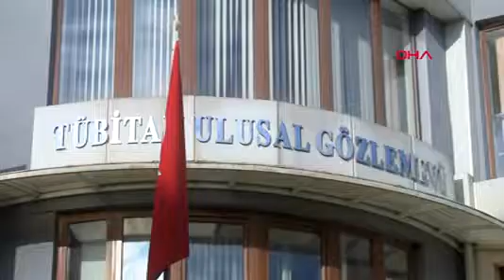GÖKYÜZÜNDE YILBAŞI SÜRPRİZİ: 7 GEZEGEN, DOLUNAY VE PLÜTON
YILBAŞI akşamı 5'i çıplak gözle, 2'si teleskopla 7 gezegen aynı anda görülebilecek. 7 gezegene, dolunaya çok yakın evresiyle Ay da eşlik edecek. Gezegenlikten çıkartılan Plüton ise 20-30 santim çaplı teleskoplarla izlenebilecek. TÜBİTAK Ulusal Gözlemevi Müdür Vekili Dr. Tuncay Özışık, "Merkür ve Venüs batı ufku civarında, süreleri kısa. Fakat Jüpiter, Satürn ve Mars, gece yarısı sonrasına kadar rahatlıkla gözlenebilir" dedi.

Antalya'daki TÜBİTAK Ulusal Gözlemevi'nin (TUG) her yıl derlediği Gök Olayları Yıllığı'nda 2022'nin en önemli gök olaylarından biri olarak gösterilen 'gök olayı'na göre; 31 Aralık 2022 tarihinde gün batımından itibaren 5'i çıplak gözle, 2'si teleskopla 7 gezegen aynı anda görülebilecek. Bu gezegenlere dolunaya çok yakın evresiyle Ay da eşlik edecek. 20-30 santim çaplı teleskobu olanlar ise gezegenlikten çıkartılan Plüton'u da izleyebilecek.

BENZER OLAYIN TEKRARI 2040'DA OLABİLİR

TÜBİTAK Ulusal Gözlemevi Müdür Vekili Dr. Tuncay Özışık, 31 Aralık'ta gün batımında itibaren görülebilecek 'gök olayı'nın çok ender bir olay olduğunu söyledi. Gezegenlerin hepsinin bir anda gökyüzünde görüleceğini belirten Dr. Özışık, "Benim hatırladığım 2018 yılında dört gezegendi; bir gecede baktığınızda hepsini görebiliyordunuz. Fakat böyle 6-7 gezegenin birden, belirli bir saatte gökyüzünde olması olasılığı gerçekten çok düşük. Bundan sonraki hesaplamalar yaklaşık 2040 yılında buna benzer bir şey olacağını gösteriyor" dedi.

GEZEGEN DİZİLİMİ AĞUSTOS AYINDA BAŞLADI

Çıplak gözle bakıldığında 5 gezegen, küçük teleskopla ise 2 gezegenin izlenebileceğini belirten Dr. Özışık, "2022'nin özelliği; ağustostan itibaren bu gezegenler, gökyüzünde belli bir sırada dizilmeye başladı. Tabii, ilginç olması nedeniyle 31 Aralık'ı tarih verdik. İnsanlar, yılbaşı gecesi, hava açık olursa kendilerine güzel bir gözlem aktivitesi yapabilir. 30'unda da görülebilir. Fakat 31'inin özelliği; Ay da güzel bir evrede. Dolayısıyla Merkür, Venüs, Mars, Jüpiter, Satürn ve Ay'ı çıplak gözle görebileceğiz. Teleskopu olan gözlemcilerin Uranüs ve Neptün'ü de görme şansları var; ufkun üzerinde, gökyüzünde olacak" diye konuştu.

SAAT 17.30'DAN İTİBAREN GÖRÜLEBİLECEK

Yaşanacak gök olayının gerçek bir şölen olacağını vurgulayan Dr. Özışık, şunları söyledi:

"Saat 17.30'dan itibaren, belirli bir saatte baktığınızda hepsi gökyüzünde olacak. Yoksa sabaha kadar beklersiniz. Normal yıl içindeki herhangi bir günde de gezegenler sırasıyla doğup batıyor ve onları büyük oranda görebiliyorsunuz. Fakat bunun özelliği; saat 17.30'dan sonra, yılbaşı akşamı gökyüzüne bakarlarsa; bu gezegenleri aynı anda çok güzel ayırt edebilirler. Merkür ve Venüs batı ufku civarında, süreleri kısa. Fakat Jüpiter, Satürn ve Mars, gece yarısı sonrasına kadar rahatlıkla gözlenebilir."

PLÜTON'U GÖRMEK İÇİN BÜYÜK TELESKOP ŞARTI

Gök Olayları Yıllığı'nda söz konusu gök olayına ilişkin konfigürasyonlar ile bilgilerin bulunduğu belirten Dr. Özışık, "Plüton ise gezegenlikten çıkartıldı ama cisim olarak küçük gezegen sınıfına dahil edildi. 31 Aralık akşamı o da Merkür, Venüs civarında. Fakat Plüton'u görmek için gerçekten büyük çaplı bir teleskop gerekiyor. Fakat bence meraklı insanlar, Plüton'u da görüntülemeye çalışacak. Çünkü çok uzak ve çok küçük bir gezegen olduğu için son derece sönük; orta karar bir teleskopla bile görünmez, 20-30 santimden daha büyük teleskop gerekir" dedi